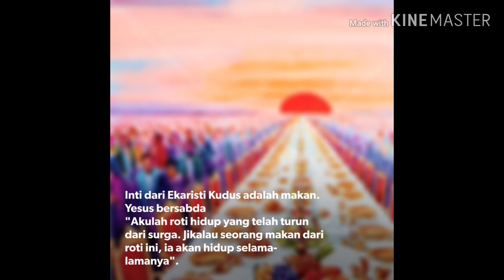30 April 2020